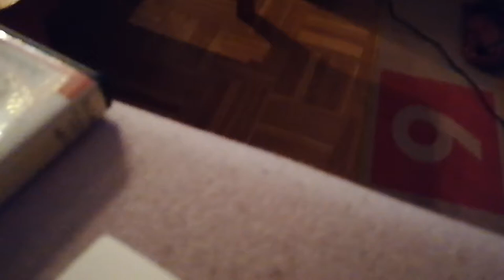Radio Russkij Berlin 97.2 part 2